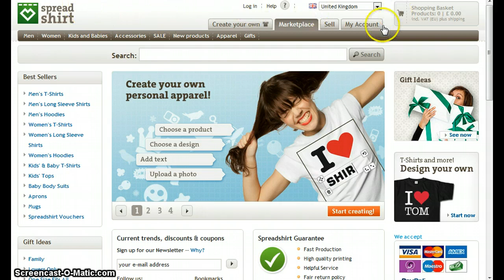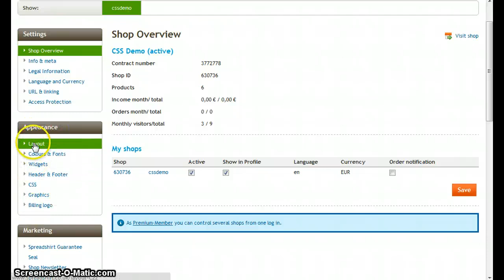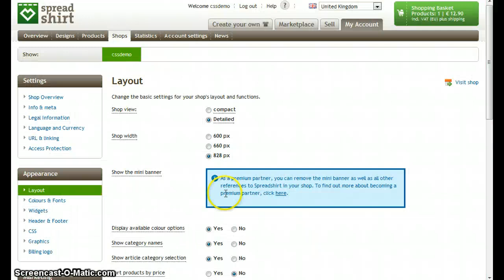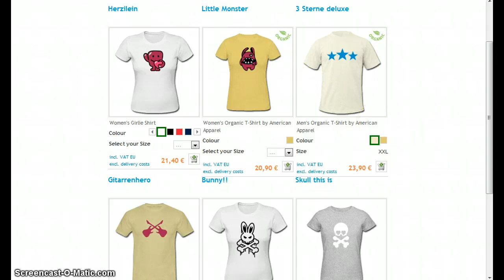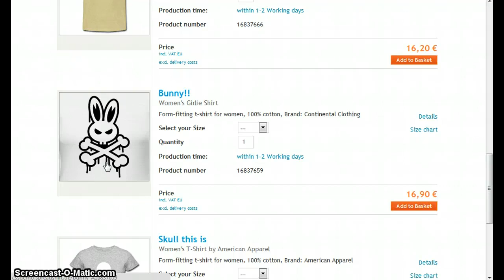Customize your spreadshop - Part 1 Chapter 1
Layout Options